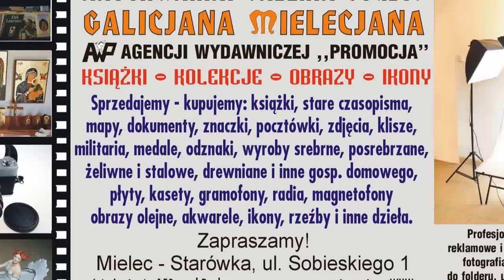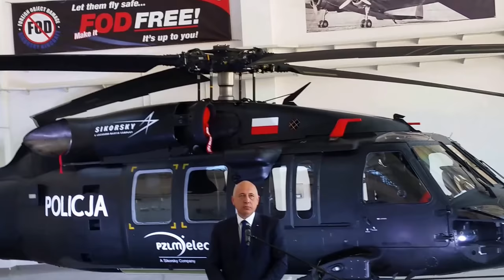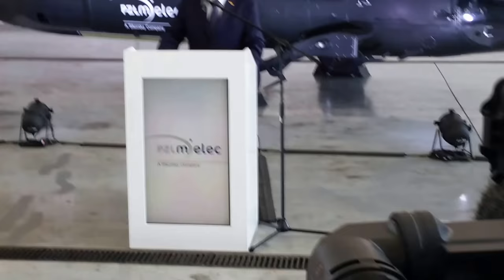2 Black Hawki z Mielca dla Policji 30 maja 2018